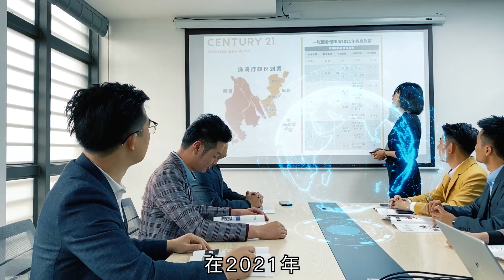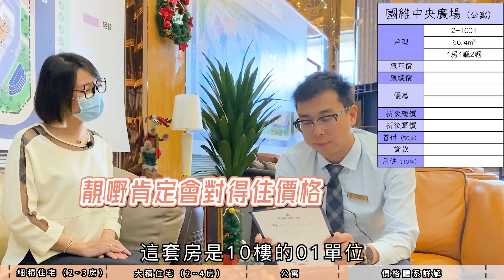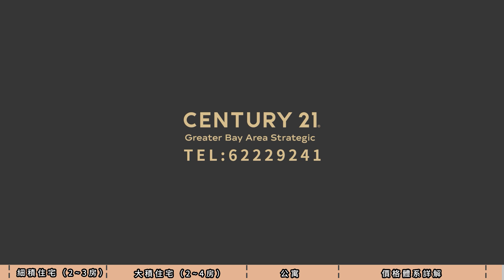第一次見咁奇特嘅戶型！國維中央廣場罕見細積兩房兩廁 廚房仲超大 6种戶型睇到眼花 連公寓客廳都係豪宅級別 託管返租好吸引 港澳人士可做澳門直貸（下）【世紀置業】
00:00 開場
00:37 國維中央廣場75m² 兩房樣板間
04:05 國維中央廣場87m² 三房樣板間
06:59 國維中央廣場140m² 三房樣板間
12:20 國維中央廣場133m² 四房樣板間
16:01 國維中央廣場44m² 公寓
18:31 國維中央廣場66m² 公寓
22:07 國維中央廣場各在售戶型價格

推薦影片✅
想直接拎包入住市中心？國維中央廣場滿足你！新推樓王單位 小戶型更加吃香 傢私軟裝做曬俾你 買公寓產品開發商仲幫手託管？照睇應該會係九洲大道超筍投資盤（上）【世紀置業】
首作亮相！現場銷售都忙到唔得閒同主持講解 有無咁受歡迎啊？仁恆河濱花園 從景到地段都係TOP級配套 主持人都話好啱心水！【世紀置業】
珠海高新區新盤北站寶龍城 TOD核心地段 四軌交匯 一站式學府配套 自帶8萬平商業中心 塑造灣區置業新門面（上）【世紀置業】
空間design話咁易？黎睇下北站寶龍城係點做到極致 地段已經好掂 唔使講仲係珠海高新區剛需型新盤 開盤在即 3千抵1萬搶先認籌（下）【世紀置業】

有興趣瞭解更多大灣區樓盤及生活資訊，歡迎電聯☎62229241